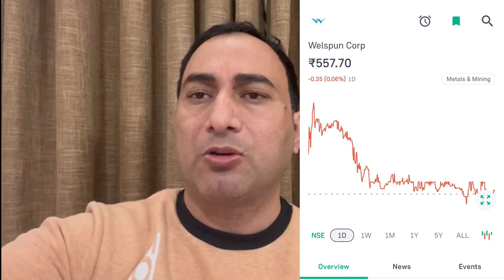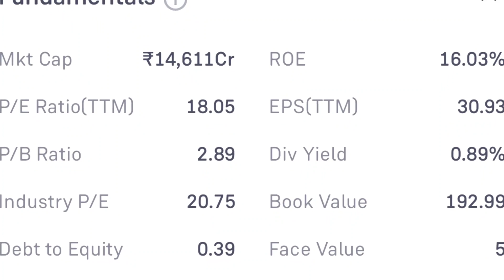Welspun Corp Ltd Share Latest News Today